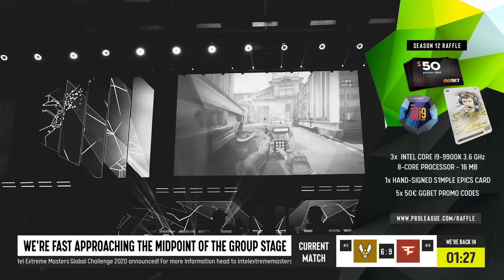CS:GO - FaZe Clan vs. Vitality [Dust2] Map 1 - ESL Pro League Season 12 - Group B - EU